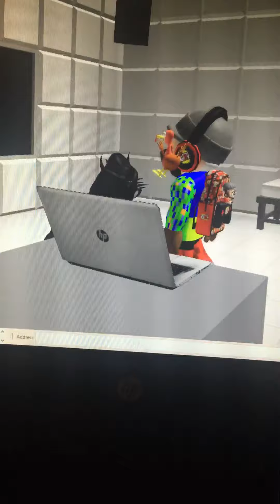Beat up simulator (Roblox)